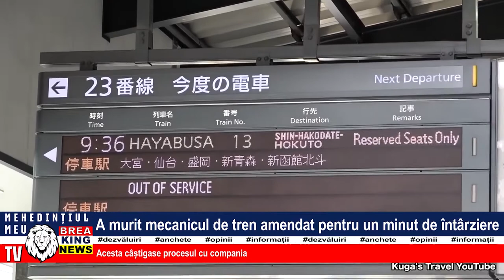A MURIT MECANICUL DE TREN AMENDAT PENTRU UN MINUT DE ÎNTARZIERE